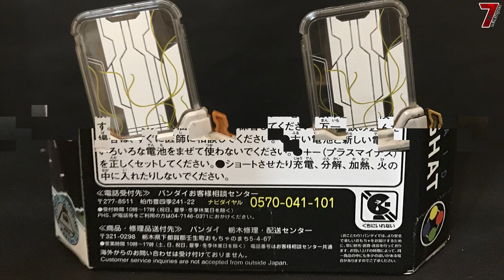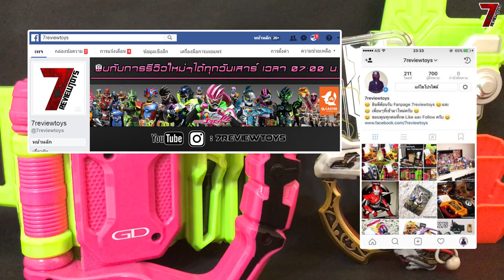Review DX Taddle Legacy [Painted] (Thai) HD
ปรับเป็น 1080p HD เพื่อความคมชัดและคุณภาพที่ดีนะครับ ^^
ติดตามผลงานการรีวิวได้ที่เพจ 7reviewtoys ได้เลยครับ